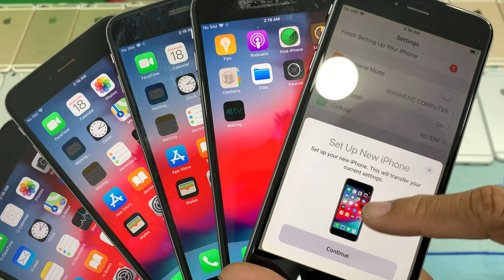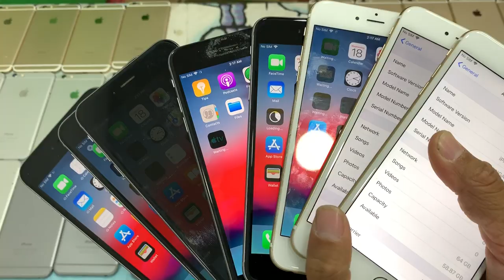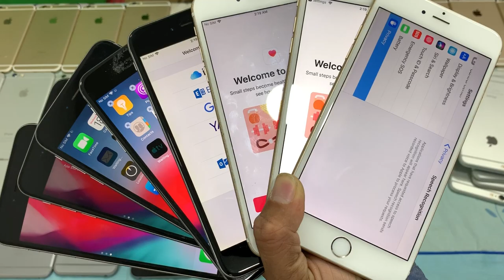លក់បញ្ចុះតម្លៃពិសេសចុងឆ្នាំ iPhone Store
iP 7Plus 128G $255-$265 កញ្ចប់ $275 ថ្មី
iP 8 64G $240 | 256G $275, 8Plus $370
iP 8P 64G $340-$350 កញ្ចប់ $370 ដូចថ្មី
XsMax 64G $600-$620, 256G $640-$670
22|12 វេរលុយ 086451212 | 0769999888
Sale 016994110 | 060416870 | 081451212